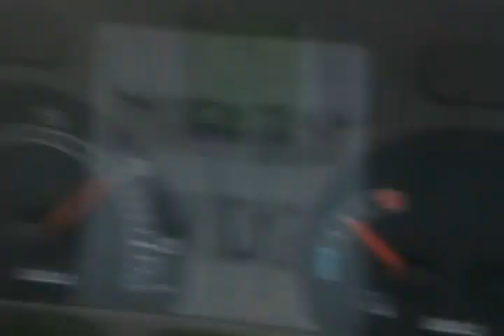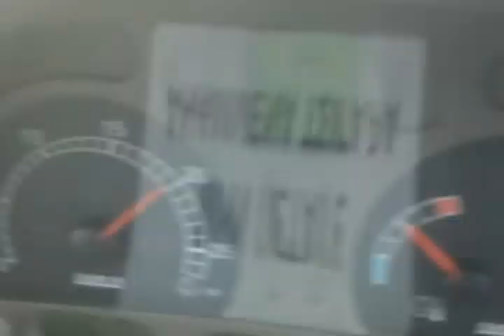case ih maxxum with disk horrow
case maxxum 115 2wd me svarna 32bt proetimasia xwrafiou gia spora krithariou-kariwtissa giannitsa-temper